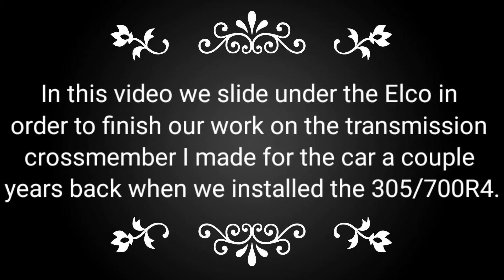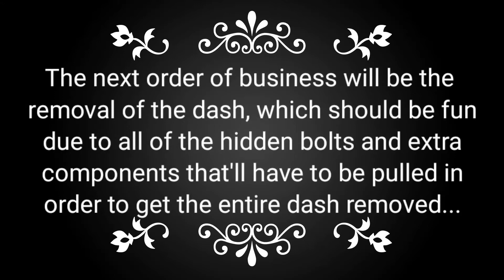1976 Chevy El Camino Project Part 4: Transmission Crossmember Work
In this video we take time to remove the homemade crossmember in order to add to it so it can be reused on the car since the factory crossmember had to be modified to accommodate the 700R4.  Also the factory crossmember doesn't accommodate true dual exhaust while my homemade unit through its simple design allows for clearance of exhaust pipes.  I also removed the exhaust system pieces as they too will be replaced.  With the reinforced crossmember in we can then move on to the fuel system.